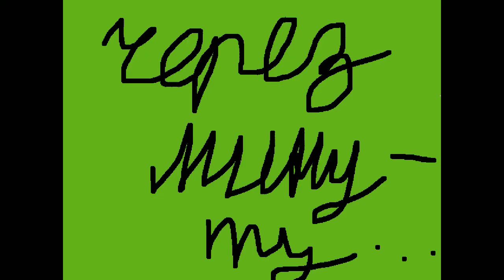Топ 3 страшные истории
Ребята если вам зайдет данный проект будет больше видео...